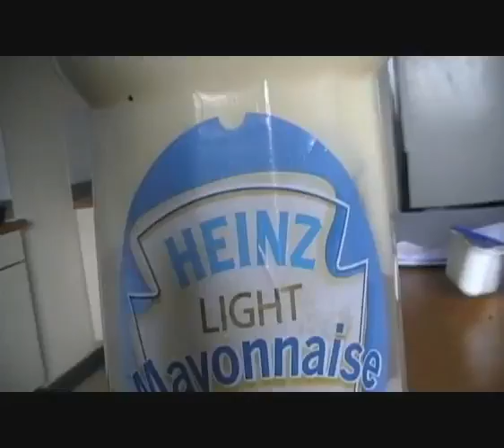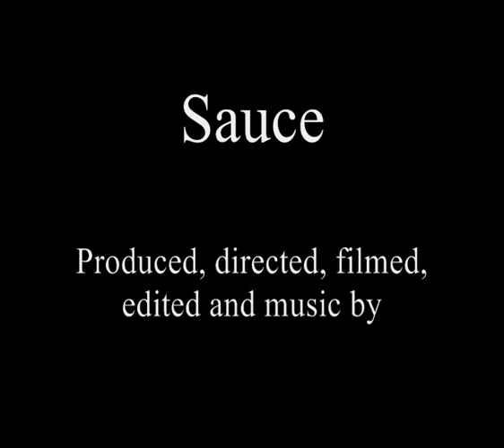Sauce short film Prerequisite Productions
What would happen if sauce took over? a short film i made, everything is made by me. it took about 10mins to film, a day to edit and a fair while to do the music as i've never made my own music before. this is meant to be in 16:9 but youtube wanted to make that all squashed and fat looking.